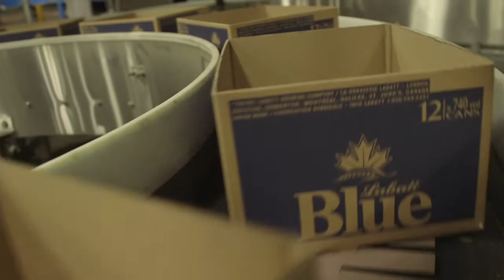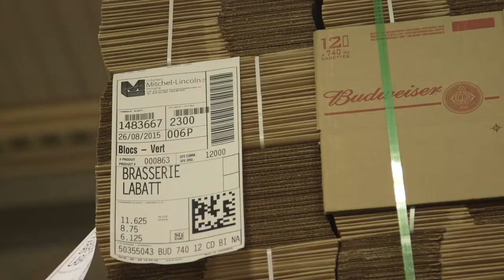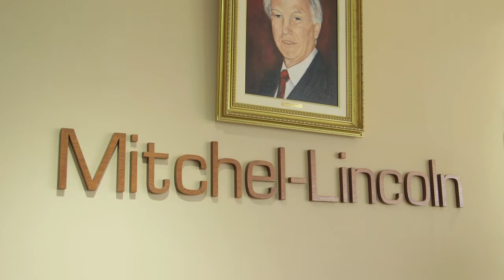Emballages Mitchel-Lincoln | Labatt Brasserie